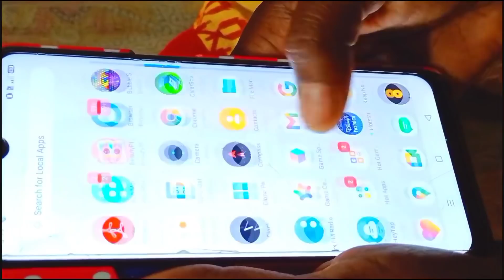Style Bahu Part - 7 | Santali Short film 2021 | Santali Comedy Video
Santali Short film 2021

Style Bahu Part - 7
Artist:- Monalisha Hembram Mandi & Kalpana Mandi

Story by S. Mandi
Director:- Mahendra Mandi
Camera & Edit:- Suresh Mandi